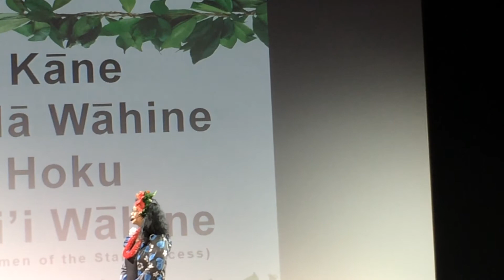Hawaiian Dance on Princess Star Cruise Ship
Introduction by Cruise Director